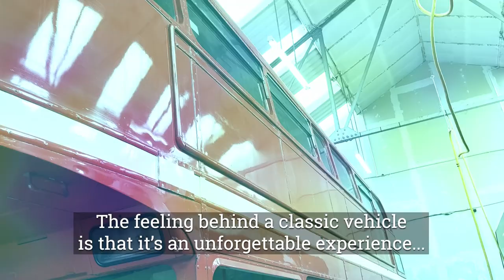Kenny Walsh Vintage Bus (Mini Version)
Belle Vue Coaches - Kenny Walsh Vintage Bus (Mini Version)